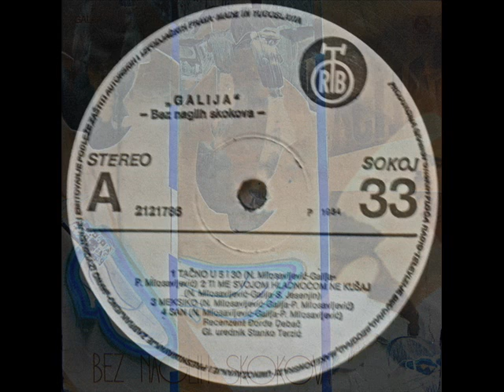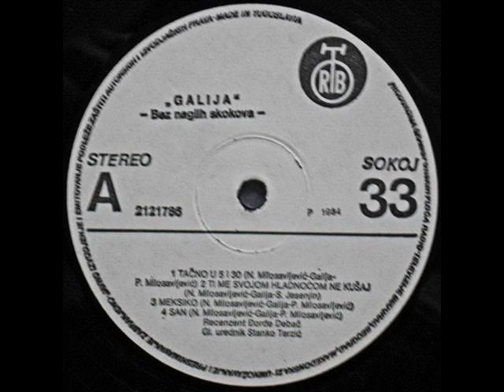BILO JE DOBRO - GALIJA (1984)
Bez Naglih Skokova (1984)